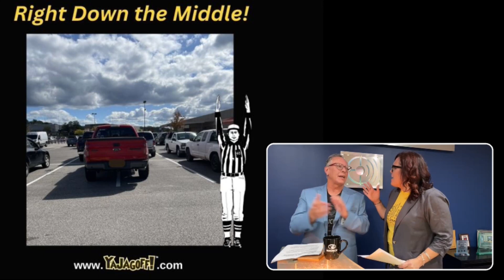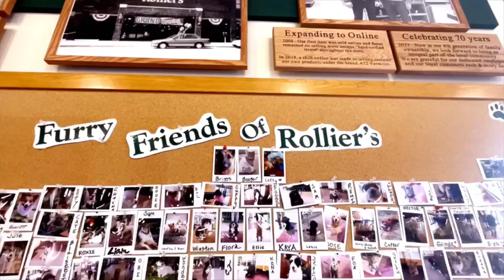YaJagoff Late Night Podcast - First Episode, Friday the 13th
SUMMARY: Meet the jag crew, learn the run of show and its contributions like JeetJet and WhereYaAt? Get caught up with David Highfield and how much fun we have had recording for our
 PTL check-ins. Plus enjoy stories from John’s baseball fave Greg Brown, Pirate announcer, and Women Who Rock founder Melinda Colaizzi and her husband Christian perform first in our Rohrich Automotive Studio.

Thanks to Q92.9 for giving us a studio and a special thanks to Peoples Gas, call 811 before you dig into any kind of home project, it is the law. Dryer Vent Wizard takes the venting and
 lamenting out of cleaning your dryers—get that taken care of ya jagoff! Check out our where ya at videos with our jag braggers Tressa Glover, Marcus Cox and Monica Salazar thanks to Dryer Vent Wizard.

OddsR junk drawer:
"You've got to download this app. YaJagoff fans get it free for 30 days, it's just 10 bucks per month after that. Go to OddsR.com/yajagoff. Play the greens. So far, the data shows you'll
 win more, and your sports betting won't make you a Jagoff anymore. OddsR.com/yajagoff."

WHAT WAS ON THE BLOG:

All we talked about was this show

Truck got stuck on the steps at California Kirkbride section of Pittsburgh

QUESTION OF THE DAY: What yinzer phrase is more you? To say n’at or yinz?

David Highfield: David talked about his morning wakeups thanks to Marvin the cat, his love for Rick Astley, and he gifted the jags with Golden Girl pins as the first item to be placed in the jag
 ODDS R junk drawer.

Greg Brown: The legendary Pirates announcer talked about being 30 years in the business and finding a news article about him coming in second as the role of the Pirate Parrot for the team.

Beano’s Italian Submarine dressing has a QR code on the side that goes to a yinzer playlist of Pittsburgh performers. The newest local vocal is Paging Doctor Moon.

Beano’s presents Melinda Colaizzi of Women Who Rock and Christian as the first local vocal on YaJagoff Late Night.

412 Do’s is presented by Scott Tady of the Beaver County Times which included the Taylor Swift Movie with a reminder to wear the friendship bracelets.